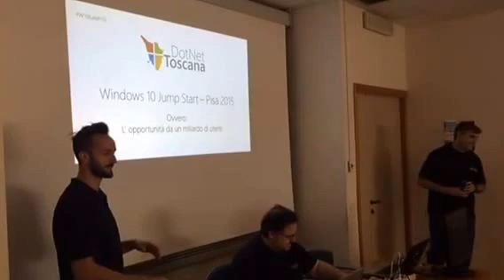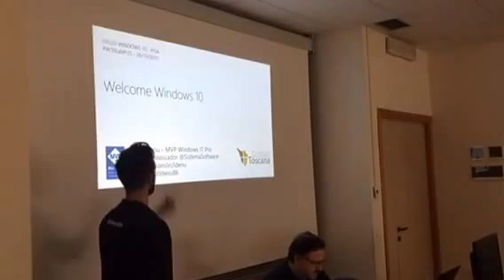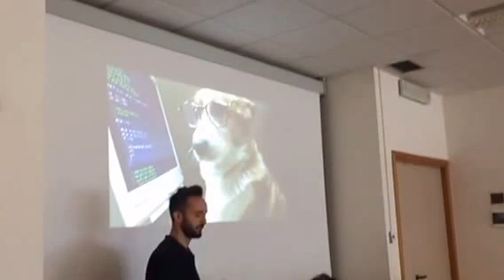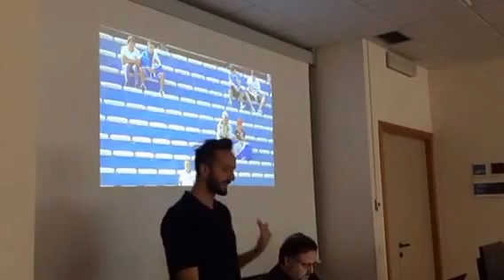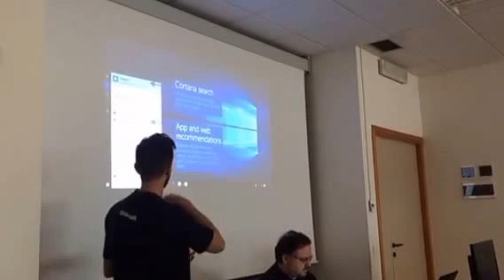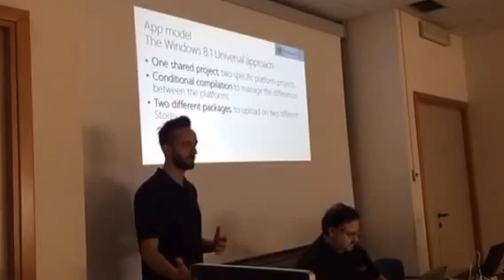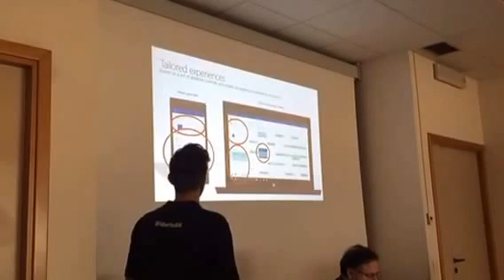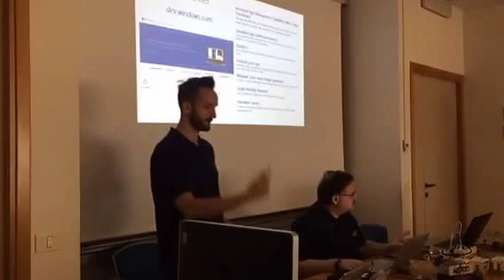Hello Windows 10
Un evento dedicato a tutti coloro che vogliono conoscere le novità di Windows 10, ma anche un laboratorio durante il quale si potranno toccare con mano le potenzialità legate al nuovo sistema operativo, con cui è possibile realizzare app in grado di funzionare su diversi dispositivi: PC, tablet, telefoni, XBox e molto altro.